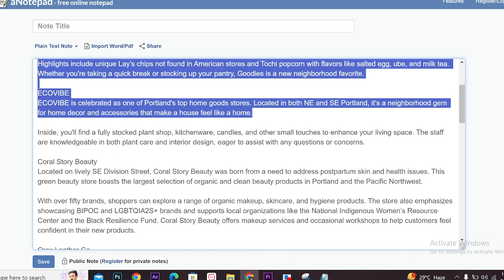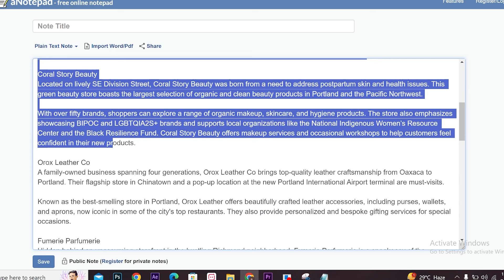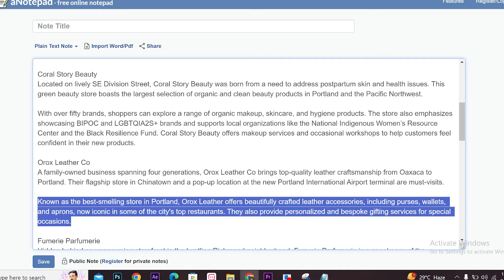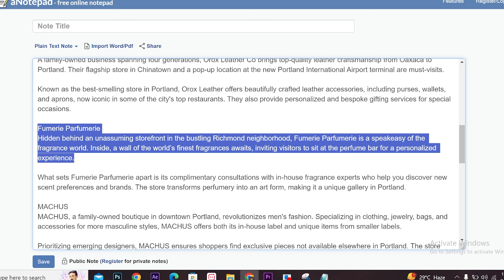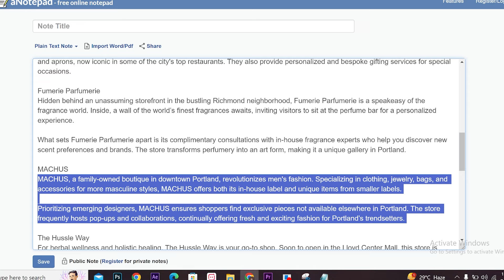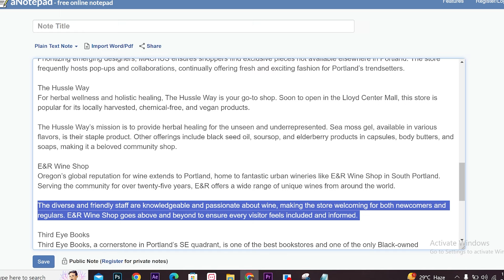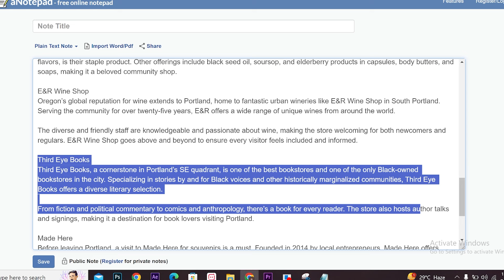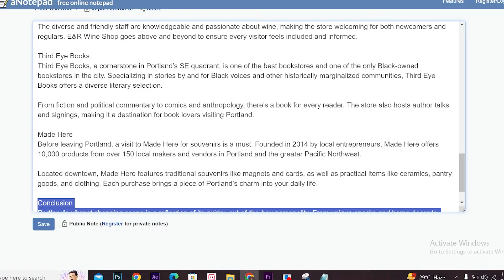Best shops to visit in Portland | Portland Amazing Shops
Here are the best shops in Portland
Portland Amazing Shops
You can shopping from here